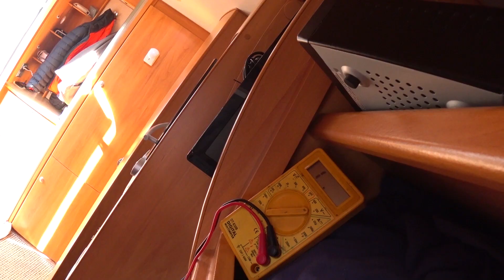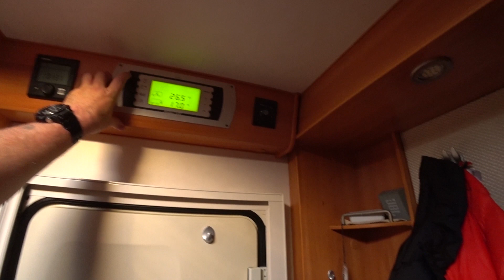démontage parabole automatique aden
changement du câble antenne qui c est coupé au niveau du moteur sous le capot . après midi galère